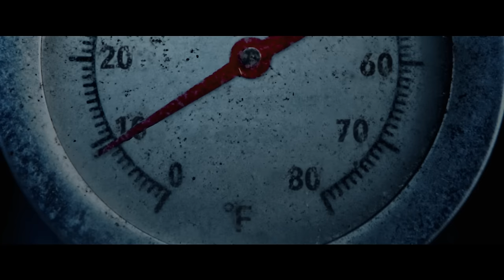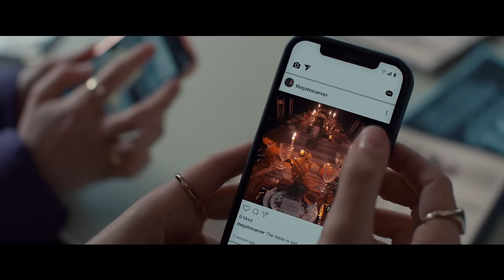Feriado Sangrento | Trailer Oficial Dublado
Você sobreviverá a este feriado? 🪓 Assista ao novo trailer de FeriadoSangrento e se prepare para a estreia em 7 de dezembro, exclusivamente nos cinemas.